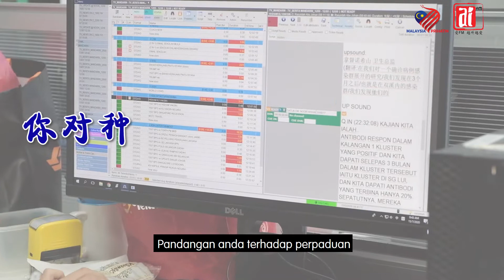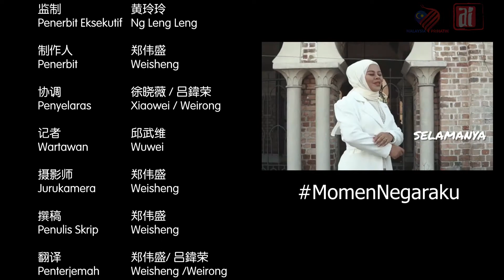爱FM 关怀马来西亚专题系列 - 语言篇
我们应该把语言当作相互沟通交流的工具，而不是一种有杀伤力的武器。